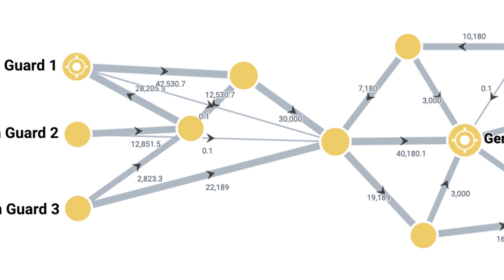What Happened to the $3.5B Terra Reserve?